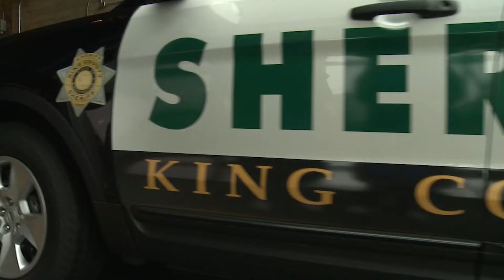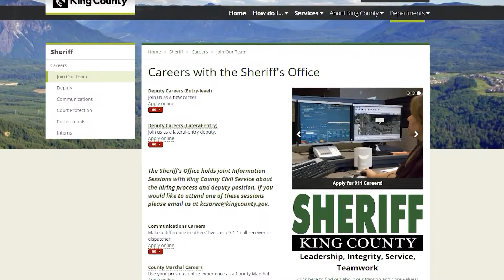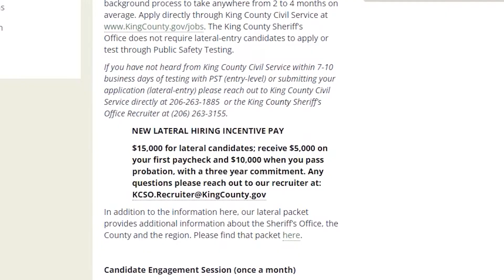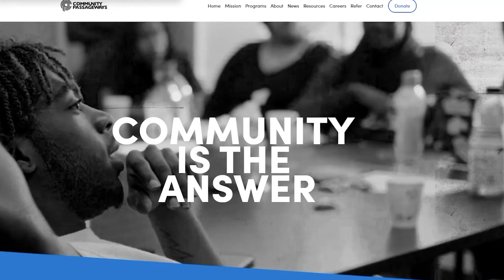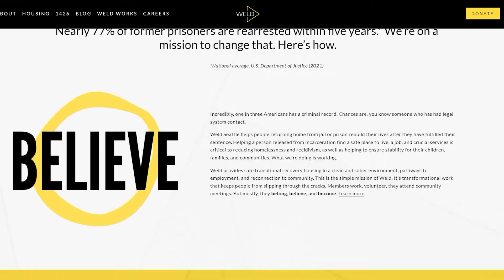Community Conversations with King County Sheriff Patti Cole-Tindall and Tony Ventrella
King County Sheriff Patti Cole-Tindall talks about recruitment efforts, community engagement, and collaboration with local organizations.